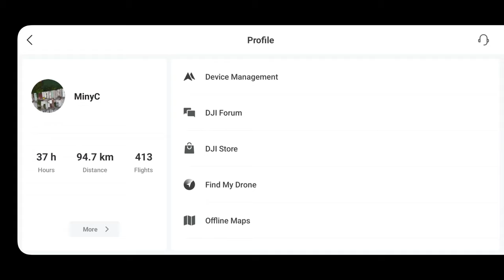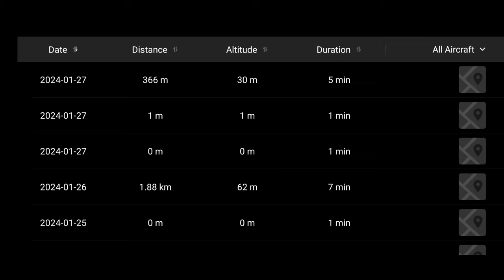Cuối năm buồn ...